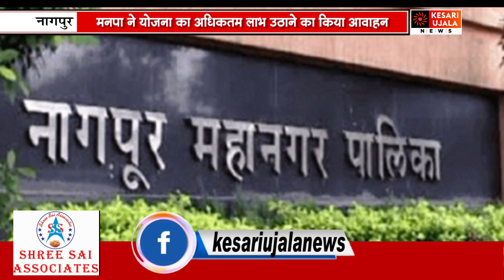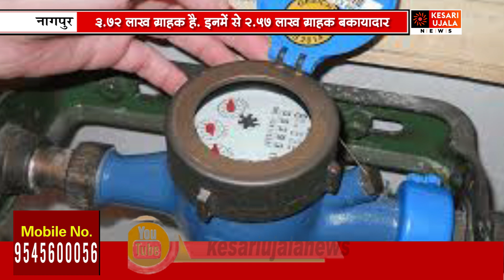500 पानी ग्राहकों को मिला अभय योजना का लाभ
500 पानी ग्राहकों को मिला अभय योजना का लाभ